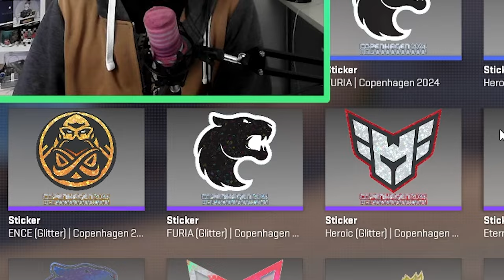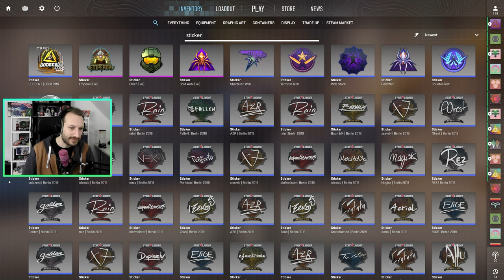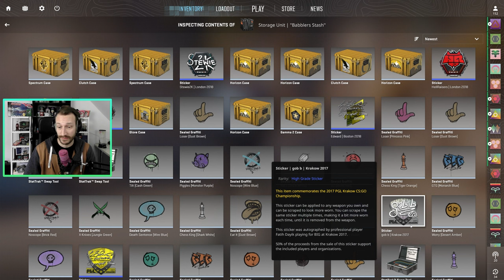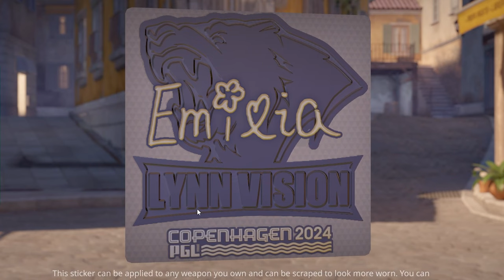CS2 Sticker Investment | Wirst du in die CS2 Major Sticker investieren?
Endlich sind die Sticker da und schon schallt die Frage nach CS2 Sticker Investments durch meine Kanäle. Wirst du investieren? Wie gefallen dir die neuen CS2 Sticker?